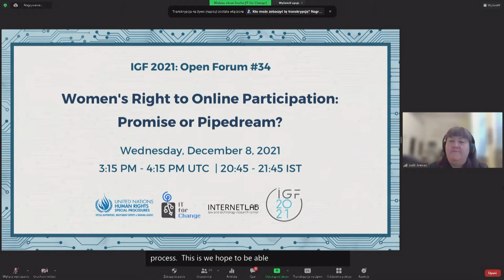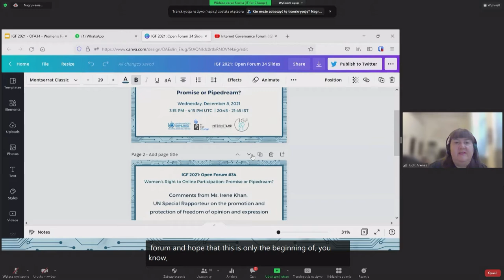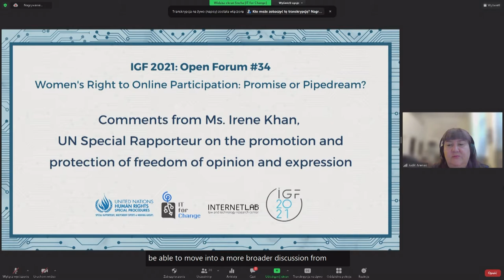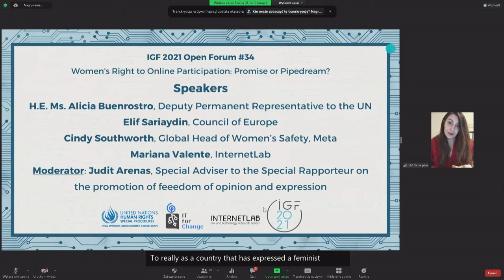IGF 2021 - Day 2 - Conference Room 8 - Women's right to online participation: promise or pipedream